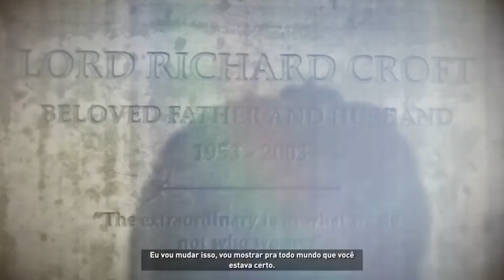RISE OF THE TOMB RAIDER - EPISODE 18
Lara makes her way to save her friend from Konstantin. But Trinity is now deplying heavy troppers to stop the guardians and the Immortals of the Lost City.

Jacob doesn't have long and Lara needs to face her destiny...